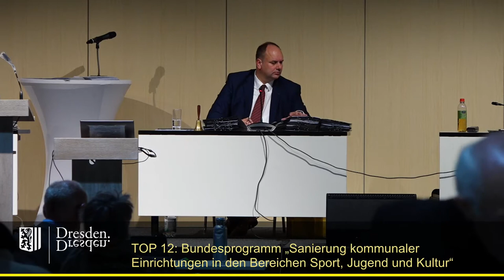staDDrat am 15.Oktober 2020 - Bewerbung für das Bundesprogramm „Sanierung kommunaler Einrichtungen"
Bewerbung der Landeshauptstadt Dresden für das Bundesprogramm „Sanierung kommunaler Einrichtungen in den Bereichen Sport, Jugend und Kultur“ – Projektaufruf 2020